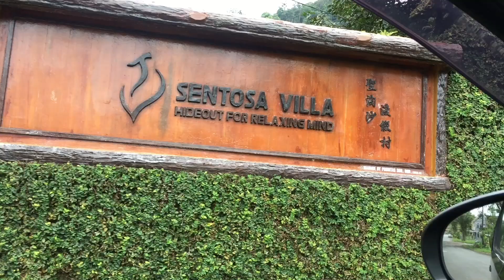Sentosa Villa Taiping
Gelagat Iman Anas Aqlan 🤣👦🏻